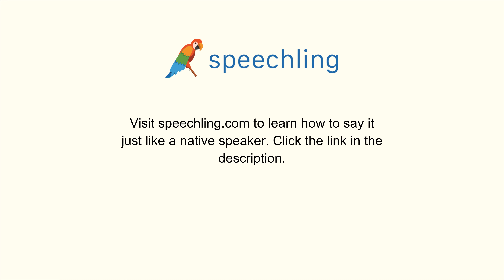How to say "Permanent" in Portuguese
Male Voice:
Permanente

Female Voice:
Permanente

Male Voice Translation:
Permanent

Female Voice Translation:
Permanent